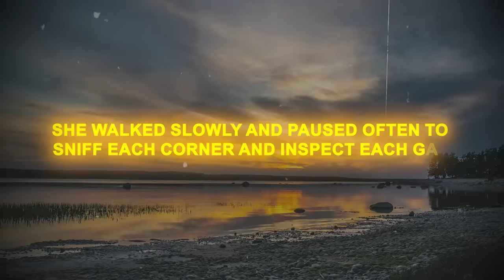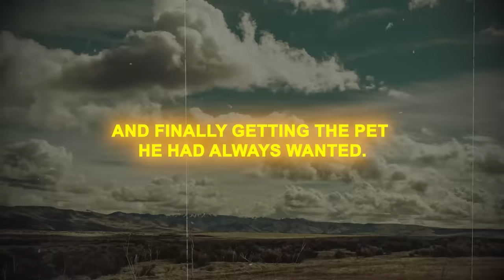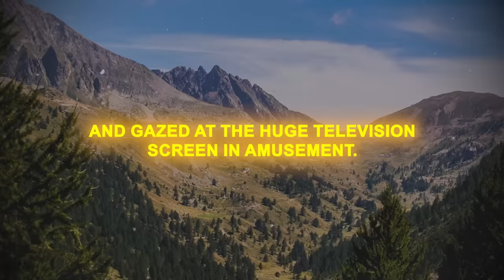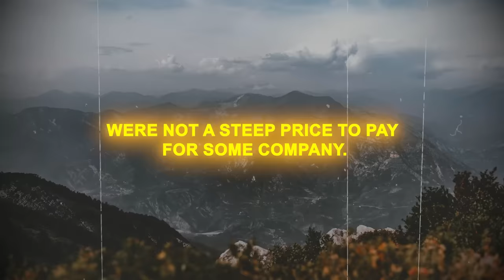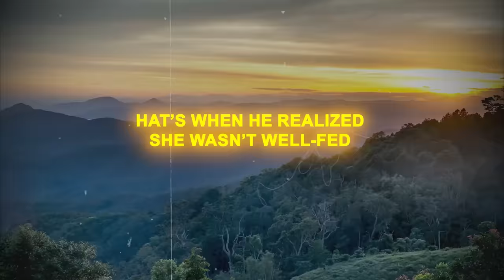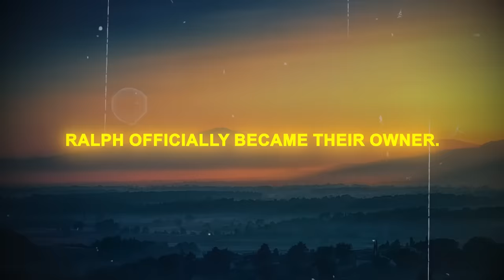Freezing Stray Cat Begged To Enter The House, Man Allows It, Unaware of the Future Implications!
On a chilly winter evening, Ralph discovered a cat waiting at his doorstep, wanting to be let in. He had no idea this meeting would lead to a beautiful surprise from the cat. While taking a break to make hot chocolate, Ralph never thought he'd find a guest at his door. The night was freezing, with strong winds and snow expected by morning. Walking by the front door, he noticed a cat looking in through the glass, silently meowing. When it saw Ralph, it gently tapped the glass with its paw to greet him and ask for entry.